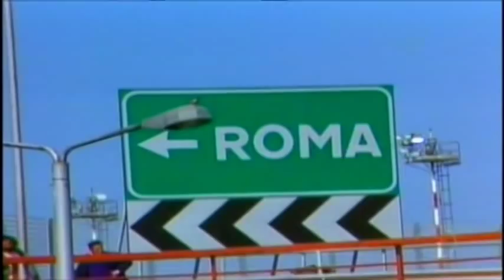CENTENÁRIO DE PAULO GRACINDO NO VIDEOSHOW (1 DE 3)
O programa "VideoShow" da Rede Globo de Televisão do dia 15 de julho de 2011 foi inteiramente dedicado a Paulo Gracindo, um dos maiores atores que o Brasil já conheceu. Aqui, o registro de cenas inesquecíveis de grandes personagens que ele viveu, depoimentos de atores que tiveram o privilégio de com ele contracenar e de atuais a quem ele inspirou. O artista, cujo nome verdadeiro era Pelópidas Guimarães Brandão Gracindo, faria 100 anos no dia 16 de julho de 2011.